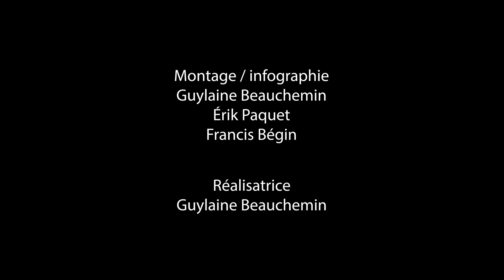Payé pour être formé: Québec investit pour devenir mécanicien dans les mines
Un investissement de près de 559 000$ pour former 16 mécaniciens et mécaniciennes dans le secteur minier.